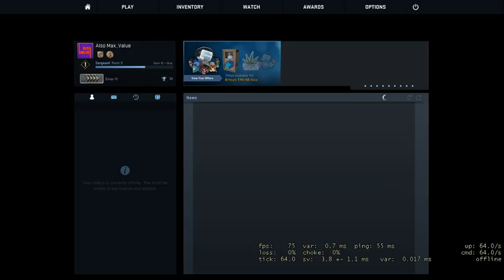PUB G W/ Bailey and the CREW